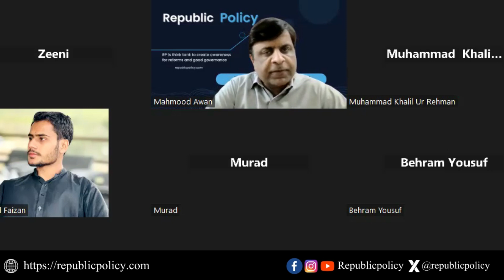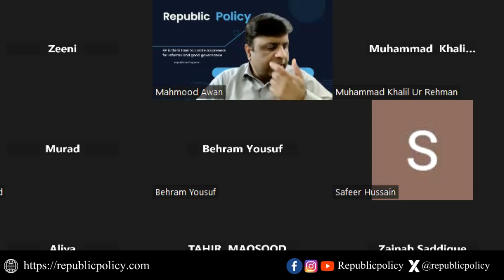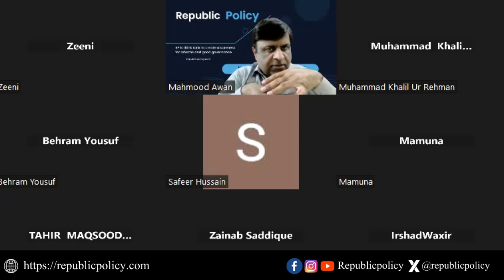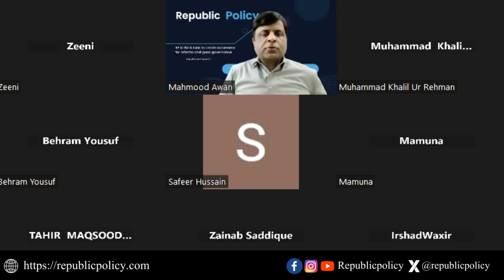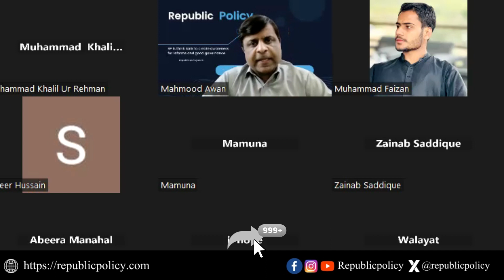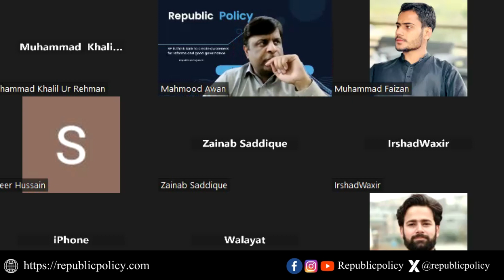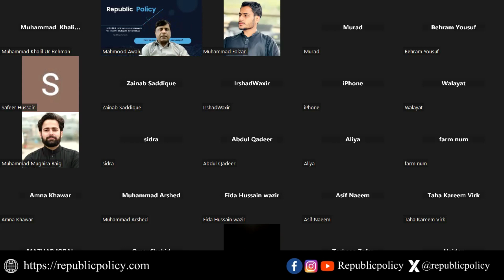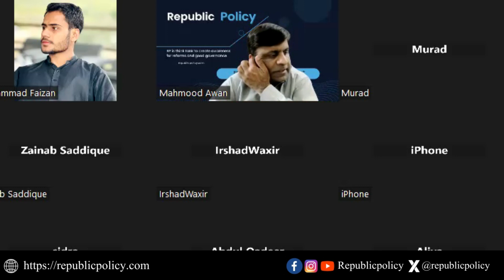LECTURE 3 : Implementing Human Rights in Pakistan | Republic Policy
Implementing Human Rights in Pakistan: A Constitutional Appraisal

There is a need to write more on human rights in Pakistan. Pakistan may have legislative, executive or judicial protections for human rights. However, creating awareness is the foundation of implementing human rights. I have worked in the Human Rights Department of Punjab for three years and have come to know that it is the government against whom most of the people have grievances about violating human rights. Apart from governmental violations, there are severe social and cultural violations. Therefore, there is a dire need to work on both levels: state and society. I would begin my argument with a Quranic verse.

‘Mankind! We created you from a single (pair) of male and female and made you into nations and tribes where you may know each other. Verily, the best honoured of you in the sight of Allah is the most righteous of you (Al-Hujrat: 13).

The creative foundation of Humankind is dignity, equality and parity. Therefore, human rights are a fundamental obligation. A human right is a right that belongs to every person simply for being human, regardless of any other status. Human rights are essential for many reasons, such as human rights ensure that needs are met, such as food, water, shelter, health, and education. They protect vulnerable groups from abuse, such as minorities, women, children, and people with disabilities. They also allow people to stand up to societal corruption and injustice and to express their opinions freely. Human rights encourage freedom of religion, belief, culture, and respect for diversity. Finally, they allow people to love who they choose and to form meaningful relationships.

Human rights are critical for human dignity, culture and values because they recognize the inherent worth and potential of every human being. They also promote the development of a just and peaceful society that respects human diversity and pluralism. Human rights are based on universal principles that reflect the common values of humanity, such as equality, justice, freedom, and solidarity.